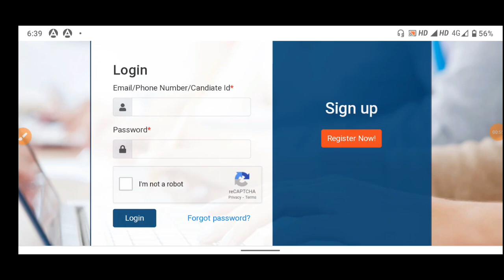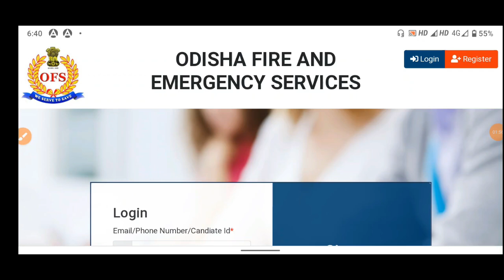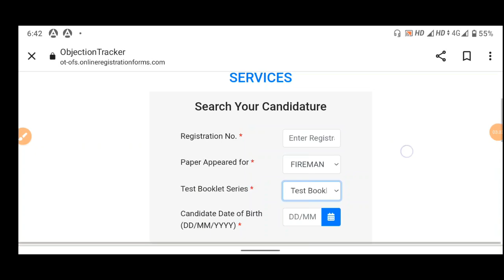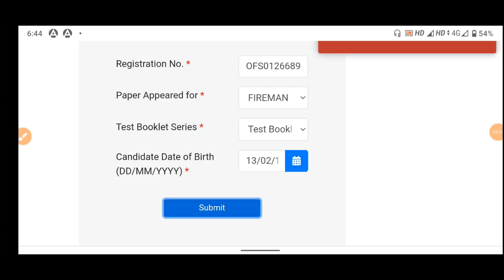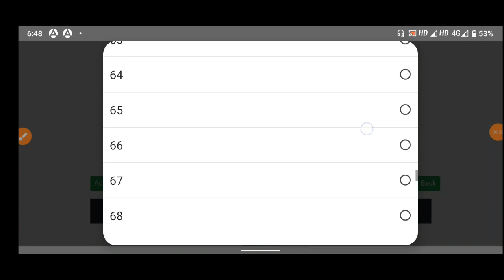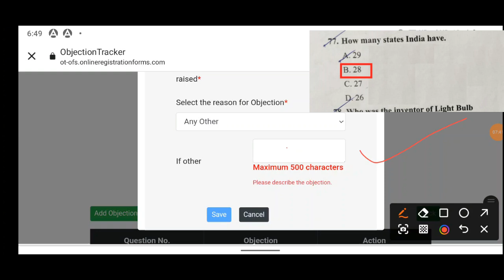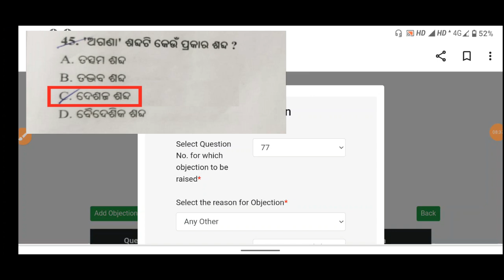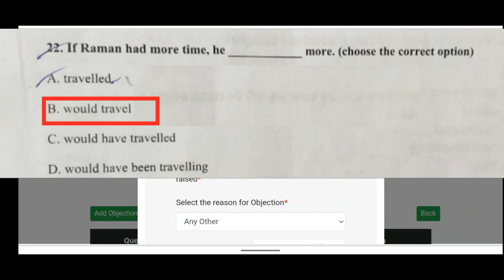How to apply fireman answer key objection 2023 || FIREMAN ରେ କିପରି ଅବଜେକ୍ସନ File କରିବେ FULL PROCESS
hi friends welcome to DEEPAK JOB CHANNEL WHERE YOU CAN FIND ALL TYPES OF JOBS NOTIFICATION AND MOTIVATION EARLY
ODISHA FIREMAN ANSWER KAY OBJECTION 2023
OFS OBJECTION QUESTION DISCUSS 2023
OFS WRONG QUESTION OBJECTION 2023
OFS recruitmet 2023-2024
In this video you will know how to HOW TO RAISE OBJECTION Odisha Fireman answer key 2023